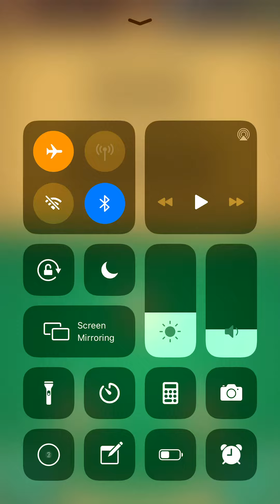Word Link Level 1 2 3 4 5 6 7 9 10